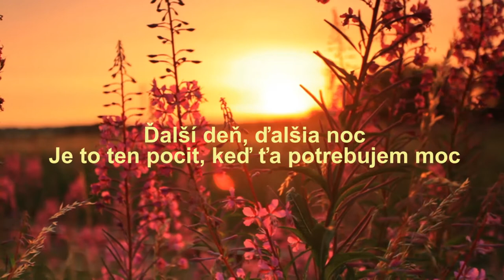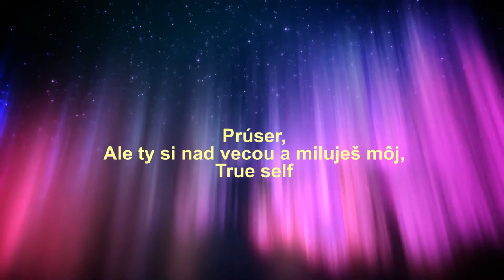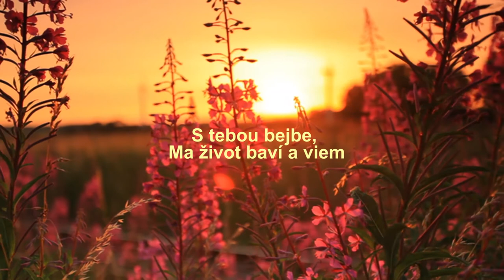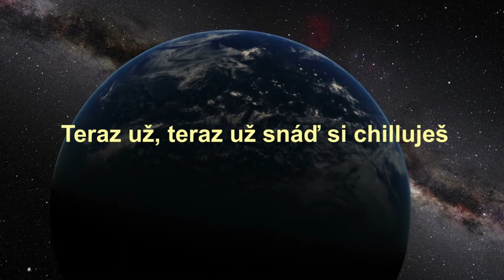Michman - Chill (prod. Gabriel Silvay)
Text, hudba, spev: Michman
Hudobné aranžmá: Gabriel Silvay
Gabriel Silvay - cajon, kontrabas, synth bass, rhodes, hammond, perkusie, vocoder vocal, sample
Ján Lazorík - saxofón
Recording studio: DomCheck, KE
Nahrávanie, editácia, mix, mastering - Gabriel Silvay
Vocal recording: LittleBeat Studio, BA

Lyric video: Ján Valent